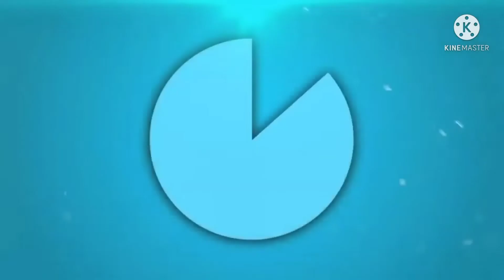SE EU CAIR O VIDEO ACABA 😢 ;-;